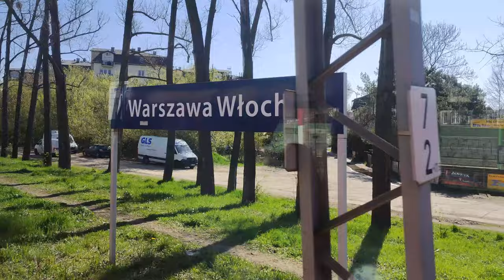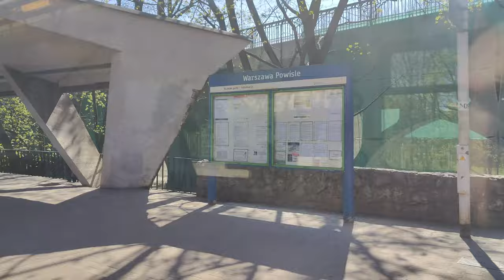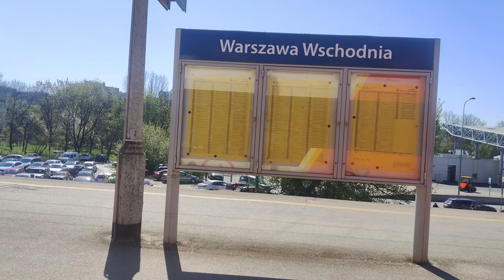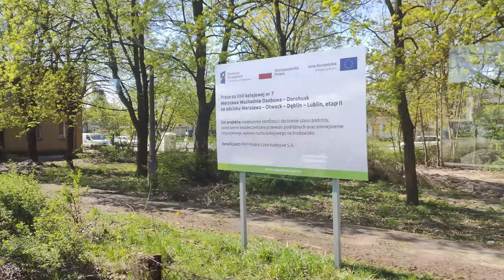Linia S1 - Newag 35WE Impuls #005 ( SKM Warszawa )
Kierunek: Otwock
Przystanki:
===STREFA 2===
 Pruszków
 Piastów
===STREFA 1===
 Warszawa Ursus - Niedźwiadek ( GRANICA STREFY BILETOWEJ )
 Warszawa Ursus
 Warszawa Włochy
 Warszawa Zachodnia
 Warszawa Ochota
 Warszawa Śródmieście
 Warszawa Powiśle
 Warszawa Stadion
 Warszawa Wschodnia
 Warszawa Olszynka Grochowska
 Warszawa Gocławek
 Warszawa Wawer
 Warszawa Anin
 Warszawa Międzylesie
 Warszawa Radość
 Warszawa Miedzeszyn
 Warszawa Falenica ( GRANICA STREFY BILETOWEJ )
===STREFA 2===
 Michalin
 Józefów
 Otwock Świder
 Otwock